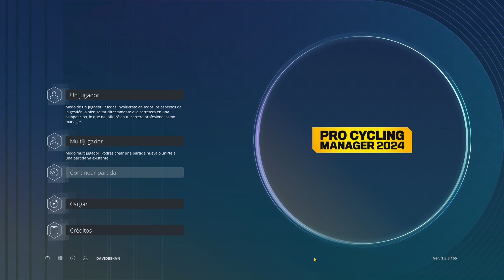TADEJ POGACAR | PRO CYCLING MANAGER 2024 | Il LOMBARDIA 2024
En el vídeo de hoy rememoramos la victoria de Tadej Pogacar en Il Lombardía 2024.